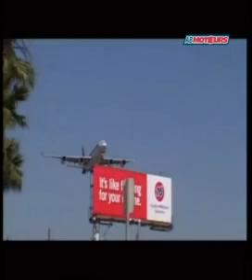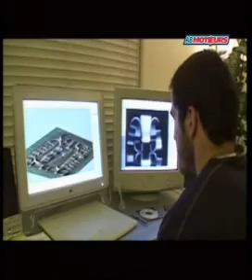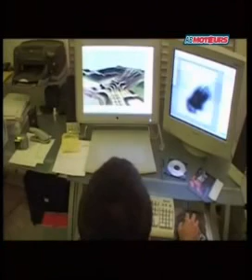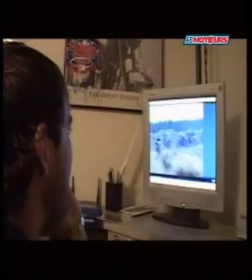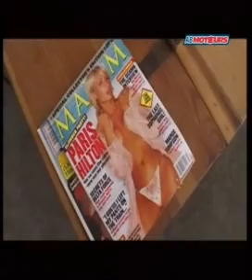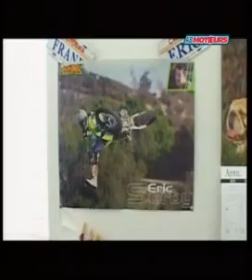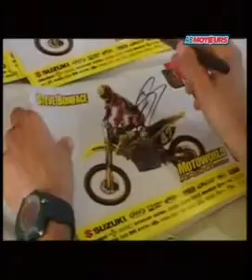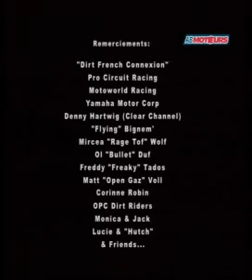Rêve Américain 1 Sorby, Vuillemin, Boniface, Roncada